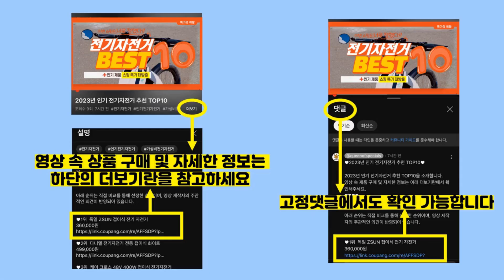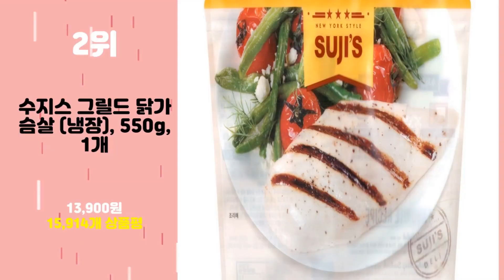2024년 가성비 허닭 추천 TOP10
2024년 인기 허닭 추천 TOP10을 소개합니다.

♥10위   랭킹닭컴 잇메이트 스팀 닭가슴살 혼합구성, 30팩  [  58,900원  ]

♥9위   허닭 [허닭] 닭가슴살 맛보기 패키지 22팩  [  26,290원  ]

♥8위   허닭식단 맛있는 볶음밥 250g 7종 혼합, 250g, 14개  [  26,220원  ]

♥7위   허닭 스팀 닭가슴살 4종 100g 혼합, 100g, 20개  [  32,800원  ]

♥6위   허닭 닭가슴살 곤약볶음밥 250g 10종 혼합, 250g, 20개  [  45,960원  ]

♥5위   허닭 닭가슴살 소시지 그릴후랑크 100g 5종 혼합, 100g, 22개  [  29,980원  ]

♥4위   허닭 프레시업 슬라이스 닭가슴살 오리지널 100g x 3개 + 칠리맛 100g x 3개 + 케이준 100g x 3개 + 훈제 100g x 3개 (냉동)  [  33,040원  ]

♥3위   랭킹닭컴 잇메이트 닭가슴살 스테이크 혼합구성, 100g, 22개  [  32,500원  ]

♥2위   수지스 그릴드 닭가슴살 (냉장), 550g, 1개  [  13,900원  ]

♥1위   맛있닭 랭킹닭컴 닭가슴살 스테이크 오리지널, 100g, 10개  [  21,190원  ]